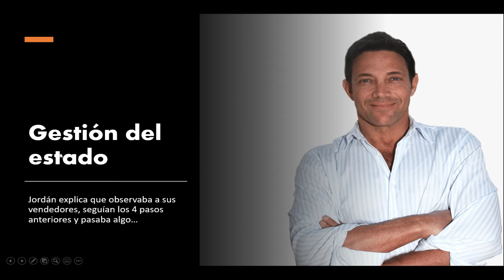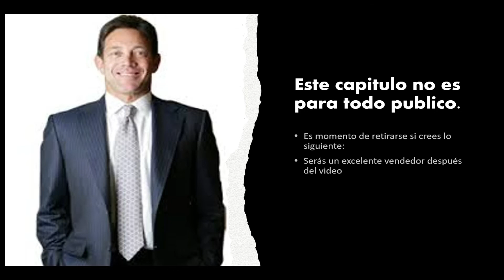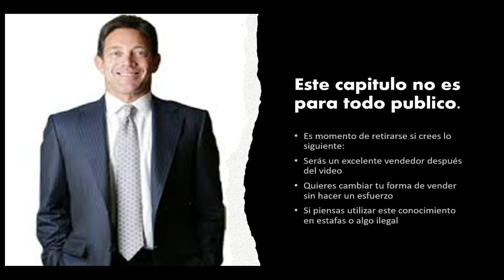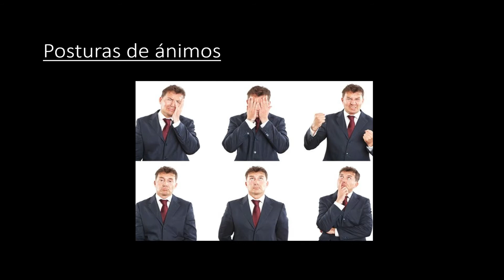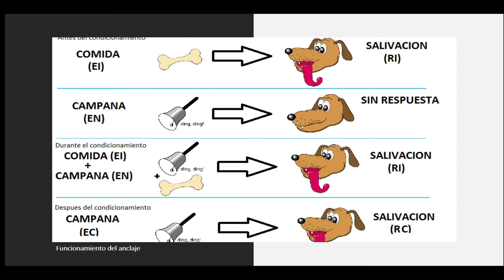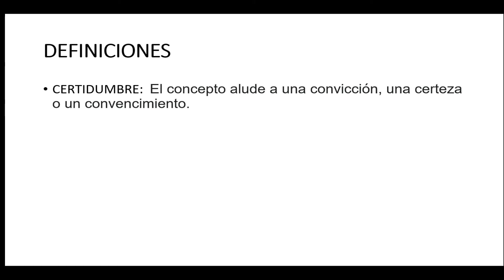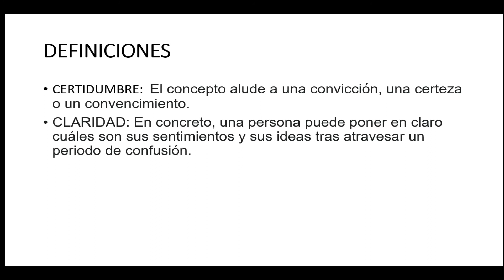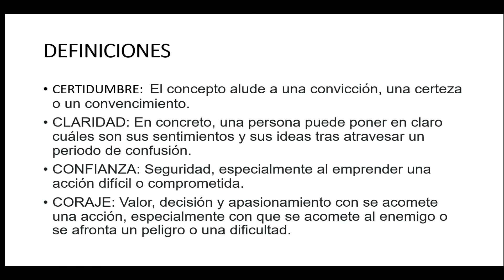La LINEA RECTA DE LA PERSUASION - La Gestión del estado (cap 5)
El principal paso de la Linea Recta de la persuasión por fin es Revelado